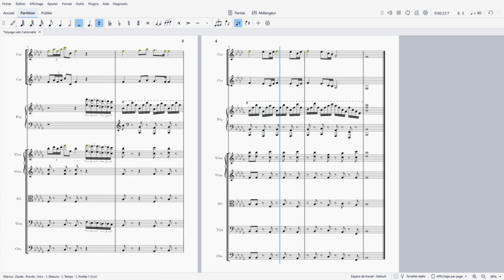Voyage vers l'anomalie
Deuxième musique de cette trilogie initiée la semaine dernière.
Les plats sont prêts, bien au chaud dans des Tupperwares, désormais, il faut faire le voyage jusqu'à "l'anomalie", là où se trouve celui à qui ses plats sont destinés !
Comme pour la première partie, je me suis inspiré d'un thème de la neuvième symphonie de Dvorak, la "Symphonie du nouveau monde". Ici, pas de surprise, il s'agit du thème le plus connu de cette symphonie, le thème du quatrième mouvement, l'allegro con fuoco, ce qui signifie littéralement "allègre avec feu".
Ah, et pour les deux mesures d'introduction, je les aient "volées" à John Williams dans "Battle over Corusant" de "Star Wars épisode III", puisque l'accord de départ est le même (Do mineur sur Ré bémol Majeur), et que la mélodie au violon reprend la même succession d'accords que jouent les trompettes un peu plus tard dans la musique (je fais quand-même monter ma mélodie plus longtemps que Williams, ce n'est donc pas juste un copié/collé).

Et merci encore à la "Chaîne de droite" pour m'avoir autorisé à utiliser sa miniature !
Edit : je remercie maintenant la "Chaîne de droite" pour m'avoir fait la miniature !!

Retrouvez le let's play sur No Man's Sky et bien d'autres, sur la "Chaîne de droite", juste